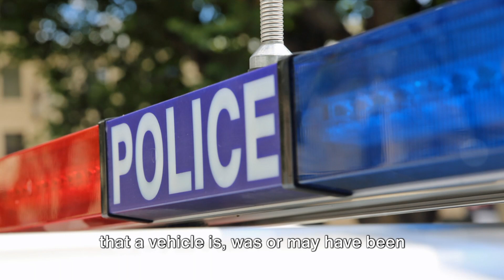Failure of Passenger to Disclose Identity of Driver or Other Passenger to Police